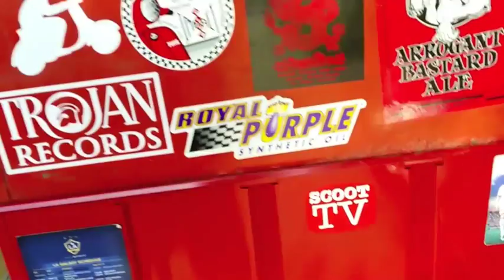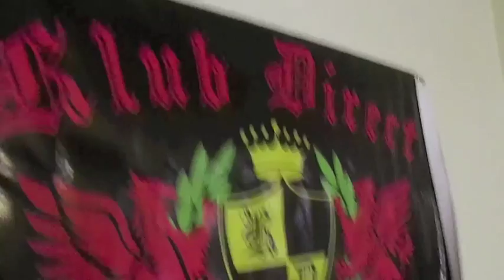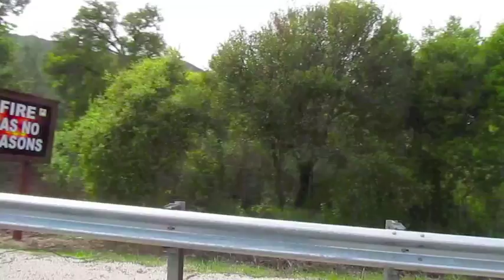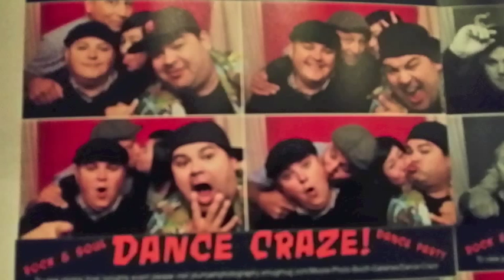SCOOT TV SHOW (19) Rides of March Vintage Scooter Rally • Honest™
Went to RidesOfMarch last minute cuz my Paisan Brother Rico (creator or Paisans.org) had a buddy cancel last minute sooooo I went! Great opportunity to finally get some Vintage Vespa & Lambretta footage for ScootTv Show! Captured great vintage scoot footage & vibe of the rally! Friday Night PARTY!!! (while SoCal experienced bunch of Earthquakes @_@) Saturday was The Big Ride through the green mountains & valleys of Central Coast California & Sunday was chill day to go home. Had a blast... definitely doing it again! MUSIC: The Suppressors LIVE.